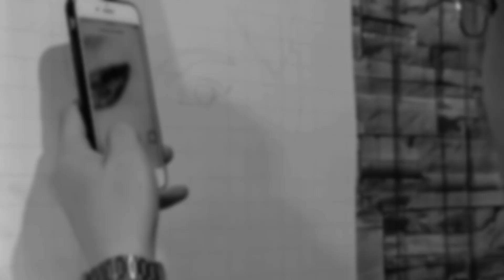BNT|MADAM ELY|MADAM AIVAN|PASTEL PORTRAIT DRAWING | Gary Bonguit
Hello mga Ka-ARTehan kung isa ka sa mga Fan na napapasaya nila dito sa mundo ng Youtube para sa iyo ito.Let us support our newly fresh Youtuber like me hehe... spread the goodvibes and spread the love♥️

🎨CHRISTMAS PARTY WITH LLOYD CADENA,